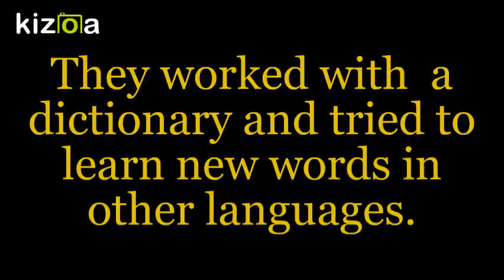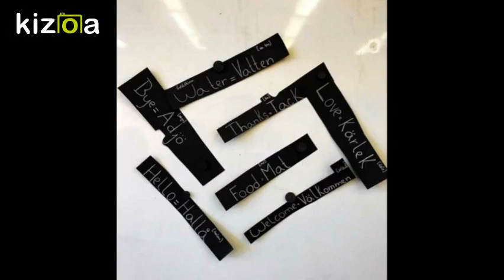Kizoa Movie - ZŠ Vojnovičova - Erasmus - Video by Gabriela V.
Úžasný jazykový projekt žáků ZŠ Vojnovičova Ústí nad Labem v rámci programu Erasmus + "Wonderland of languages"